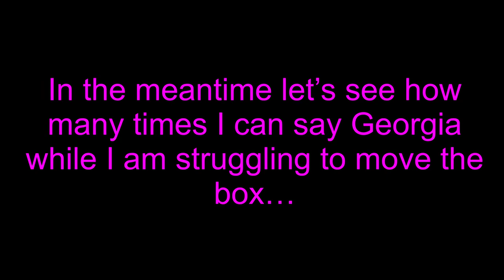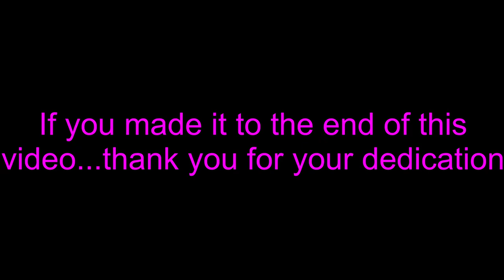DW Collector's series Black Nickel over Brass 6.5x14 snare drum unboxing, demo & bloopers!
So excited about this new addition to my kit... a DW Collector's Series Black Nickel over Brass 6.5 x 14 inch snare drum. Hope you enjoy seeing me in all my awkwardness as I unbox this and test it out! I'll be putting it into action soon with new covers.

Proud Endorser For ► Paiste Cymbals, Gibraltar Hardware, Humes & Berg Cases